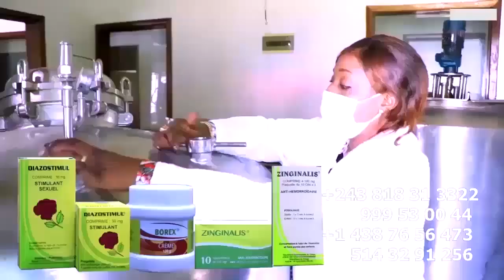BITUMBA Ya Animation Na Didjo BERCY MUANA, MAPIPO Et KABUYA MOTO EPELI NANI AFINGI HERITIER WATA